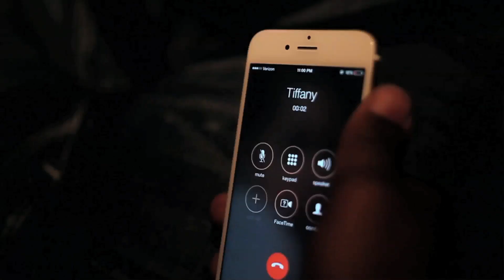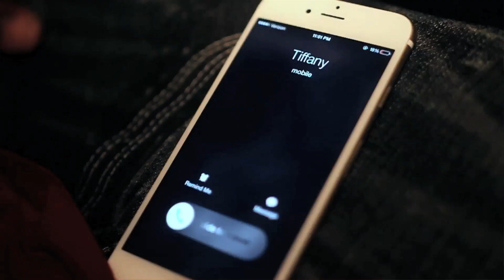Korb Skii - 3 a.m.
Korb Skii - 3 a.m. Directed By Shawn Church Also staring @Iamangelle_